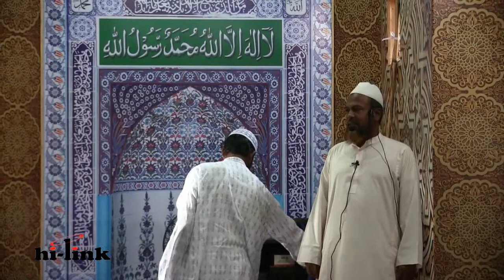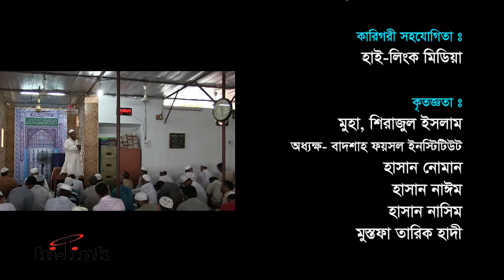শুকরিয়া, Mawlana Saiful Islam, Jumar Khutba, 5 August 2016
Mawlana Saiful Islam